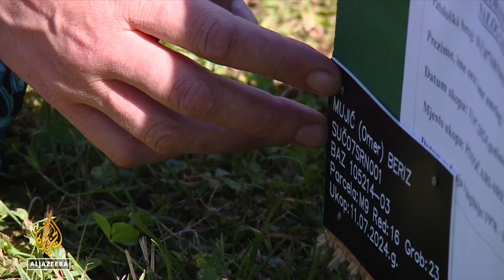Klanjana dženaza za 14 ubijenih Bošnjaka, u tabutima često samo pokoja kost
U Memorijalnom centru Potočari u Srebrenici klanjana je dženaza i obavljen ukop 14 žrtava genocida nad Bošnjacima.

U najvećem broju slučajeva, dijelovi skeletnih ostataka danas ukopanih žrtava pronađeni su godinama ranije, međutim kako nisu bili kompletirani, porodice su odlagale ukop.

I ove godine žrtve su ukapane pored drugih, brojnih članova porodica, takođe ubijenih u genocidu.